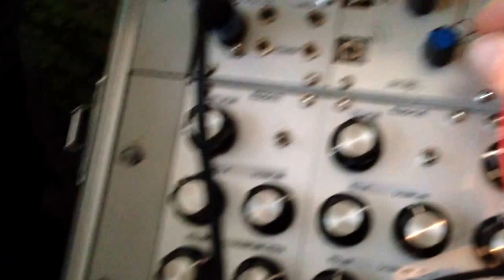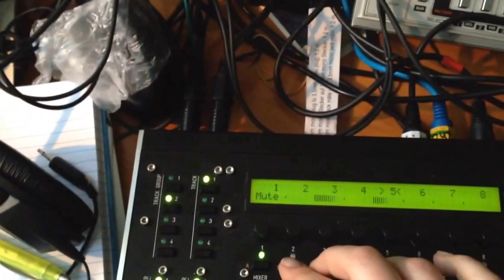Workin' that 303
Workin' that 303 & Modular Moog